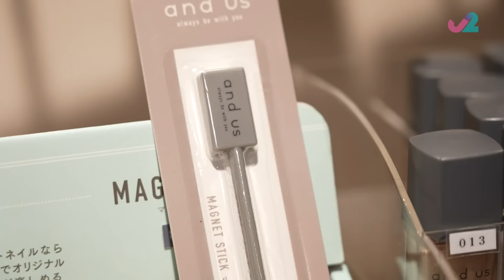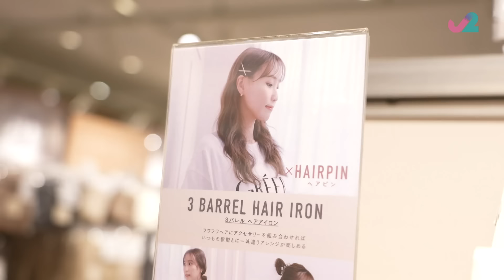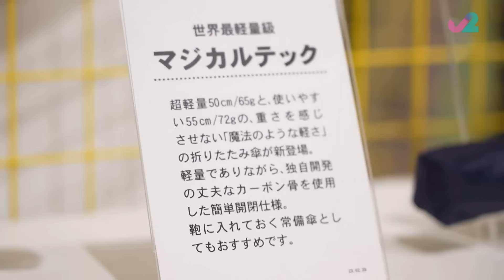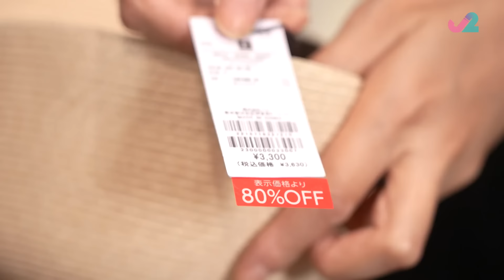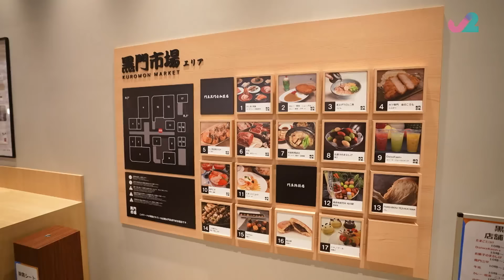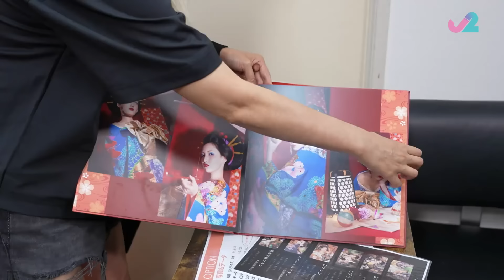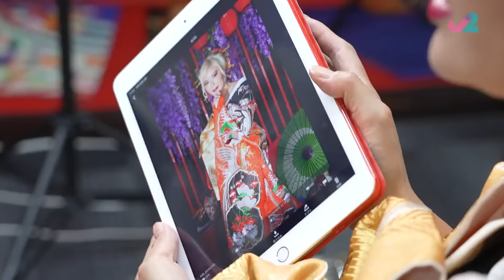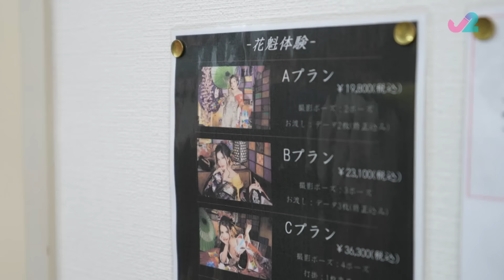日本旅遊 | 漫遊全新大型Outlet、變身花魁體驗 | 解風大阪 #03 | 杜如風 | 粵語中字 | TVB 2023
Osaka Unlock《解風大阪》(主持: 杜如風) 日本「旅遊達人」杜如風繼「解風」東京後，再下一城來到同樣深受港人喜愛的大阪，貫徹「瘋狂」、「癲喪」本色，發掘最新「食、瞓、玩、買」好去處，如「喪吃」黑毛和牛放題、海膽Omakase等美食；「喪買」各式潮物、古著、「開箱」特色酒店；化身花魁、忍者「喪玩」一番，又挑戰全球最大的攀登歷奇設施……「玩轉」大阪後，如風還帶攝製隊闖入名古屋，帶來同樣精彩行程，定要洗脫人們心目中名古屋很沉悶的既定印象！